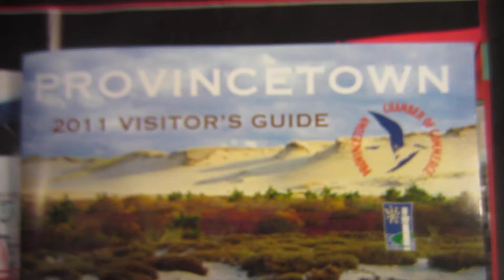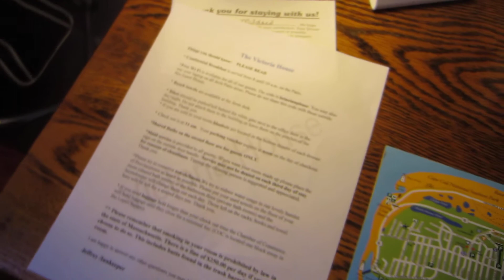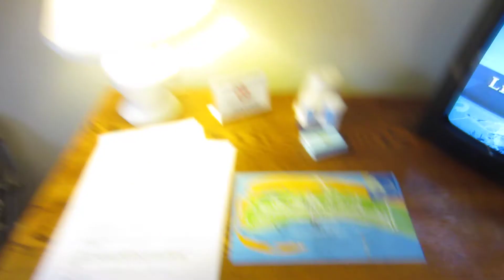VictoriaHouse Provincetown Massachusetts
Provincetown, Massachusetts Summer 2011

Provincetown is a New England town located at the extreme tip of Cape Cod in Barnstable County, Massachusetts, United States. P-Town is known for its beaches, harbor, artists, tourist industry, and its status as a vacation destination welcoming all.

Provincetown Massachusetts USA
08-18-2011